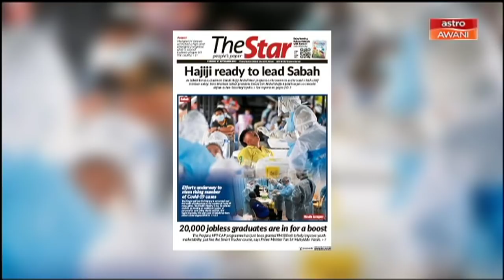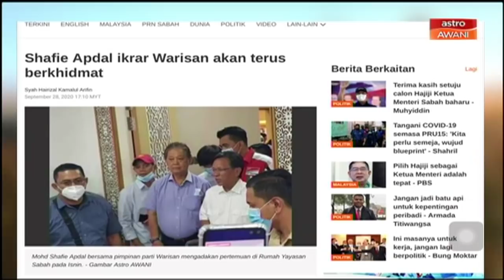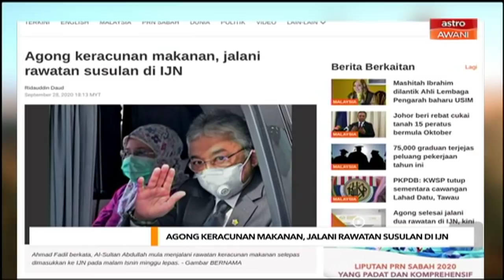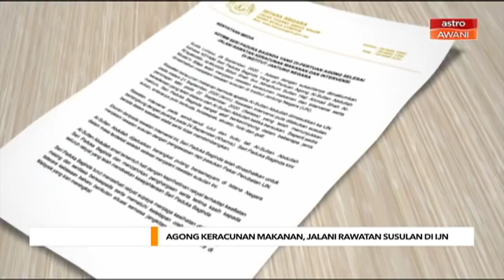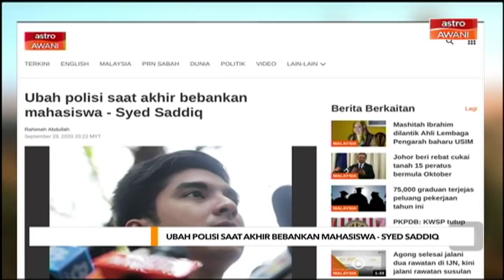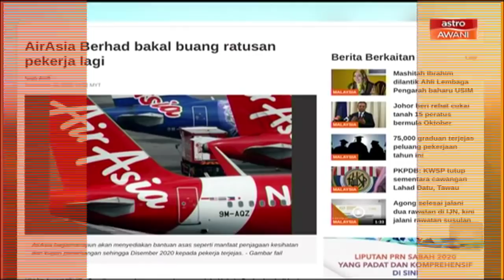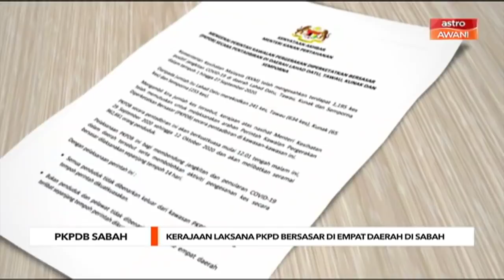AWANI Pagi: Berita tumpuan & kemaskini COVID-19 [29 September 2020]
AWANI Pagi membawakan kemaskini terkini mengenai berita dalam dan luarnegara yang dilaporkan di bersama Afiezy Azaman dan Hafizi Rosli.